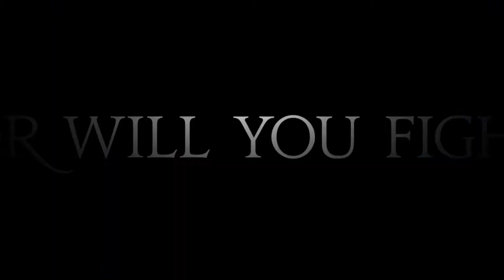FINAL FANTASY XIV: Crystal's Call Trailer